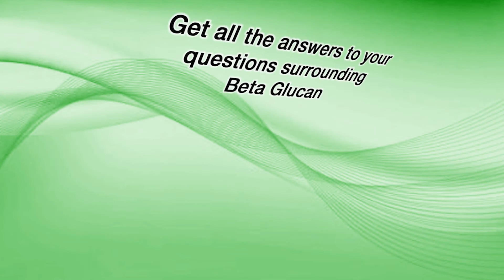Beta Glucan Q & A With Dr. Vaclav Vetvicka